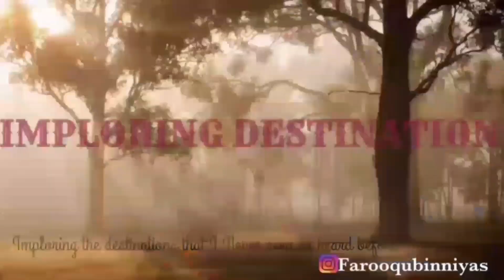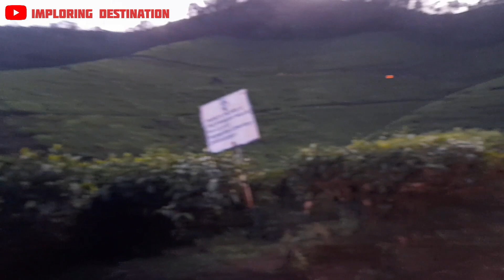Kolukkumalai jeep safari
For jeep safari contact :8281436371

Kolukkumalai is a small village/hamlet in Bodinayakanur Taluk in the Theni district of the Indian state of Tamil Nadu.[1] It is home to the highest tea plantations in the world with the tea grown here possessing a special flavour and freshness because of the high altitude.[citation needed] It is situated near Munnar.
Kolukkumalai is about 7,130 feet (2,170 m) above sea level and lies some 32 kilometres (20 mi) from Munnar. The hill top village is accessible only by jeep due to rugged and rain drenched roads covering up to 17 km. It is about a one and a half hour journey from Munnar town. The exact location of kolukkumalai is in Theni district (Tamil Nadu) . The approach road is via Suryanelli near Munnar in Idukki district of Kerala.